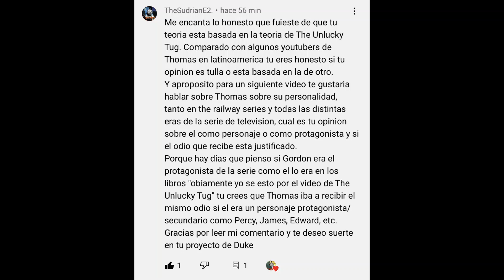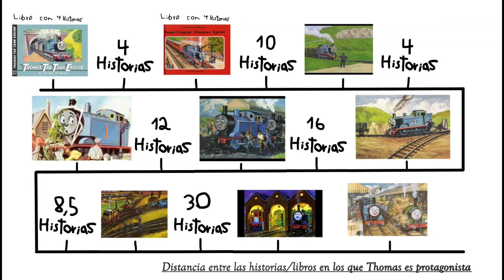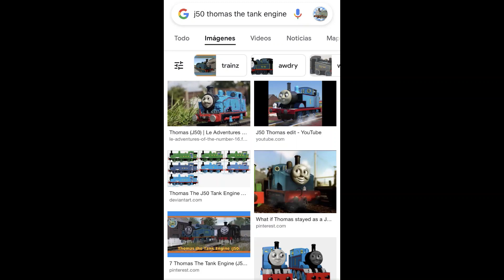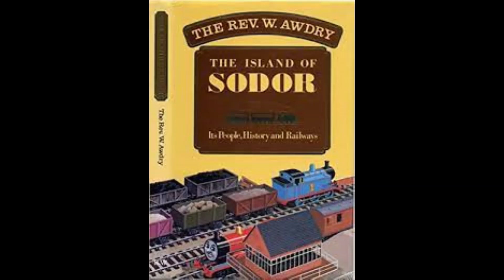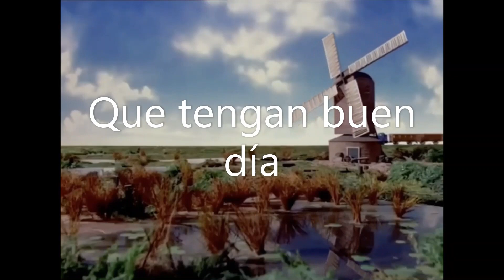¿Thomas merecía el protagonismo?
Hoy voy discutir el tema del protagonismo de Thomas. Este video llega gracias a TheSudrianE2, aquí esta su canal